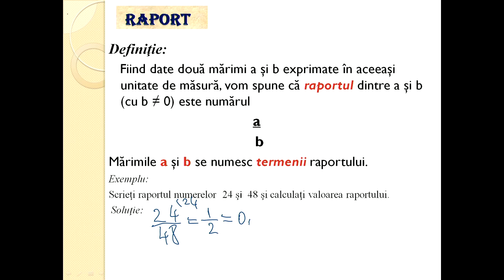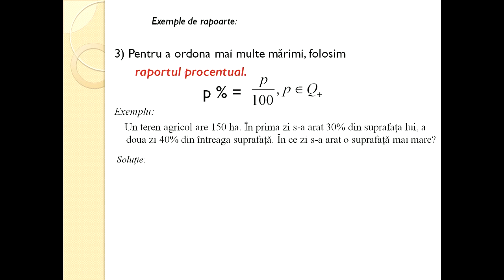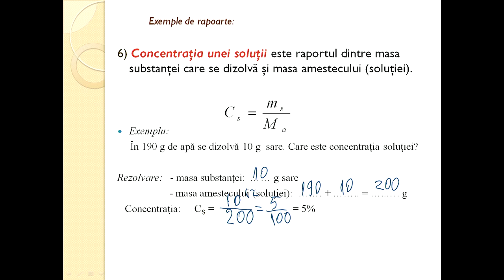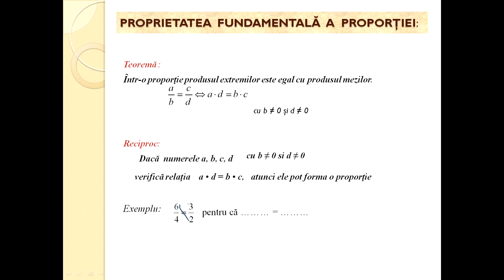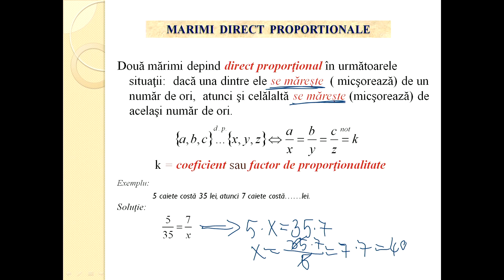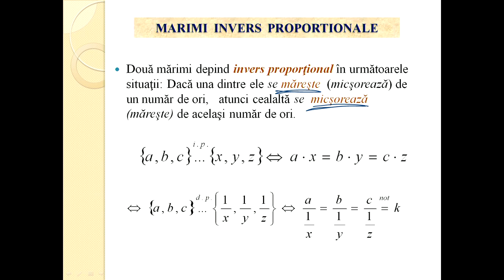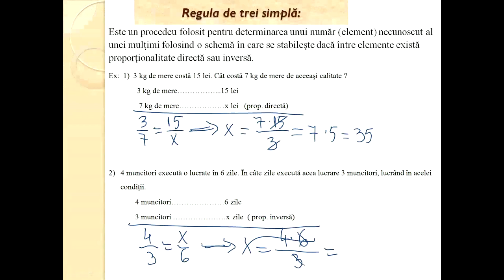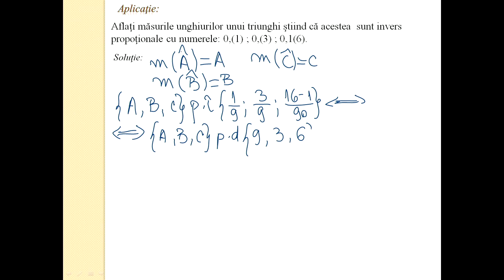Matematica Gimnaziu Rapoarte si proportii